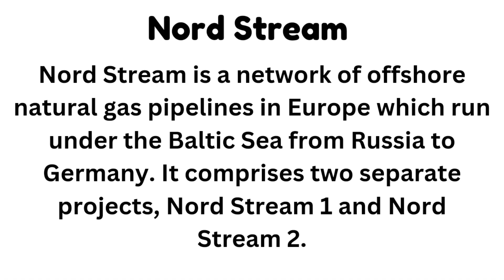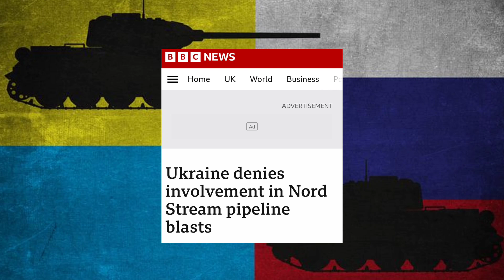Ukraine Denies Involvement in Nord Stream Pipeline Blasts | Russia Ukraine Conflict | Geopolitics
Ukraine Denies Involvement in Nord Stream Pipeline Blasts | Geopolitics | Ukraine Conflict

all you need to know about russia ukraine conflict,
russia ukraine conflict crisis explained everything in detail geopolitics,
ukraine russia conflict current affairs,
cause of ukraine and russia conflict in hindi,
what is the actual cause of russia and ukraine conflict,